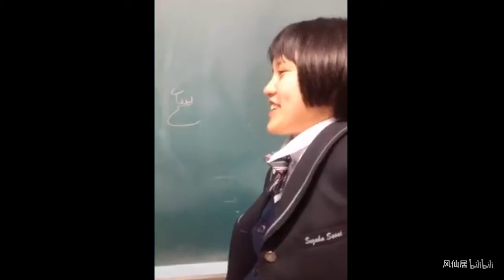抖音最火的舞蹈, 不同的小姐姐玩出不同的感觉!